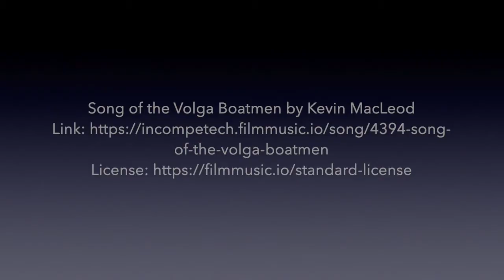Step into my parlor...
When the spider steps into his parlor...

Spoiler: he ended up in the pantry...